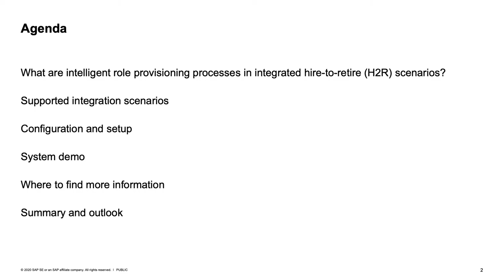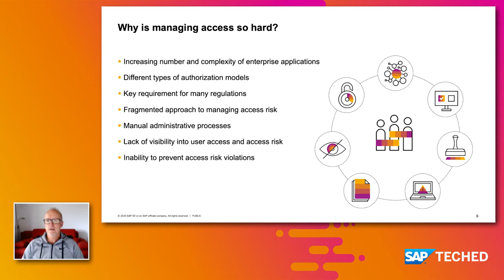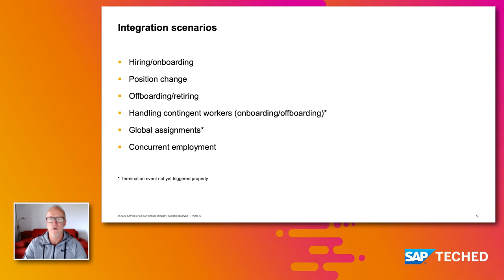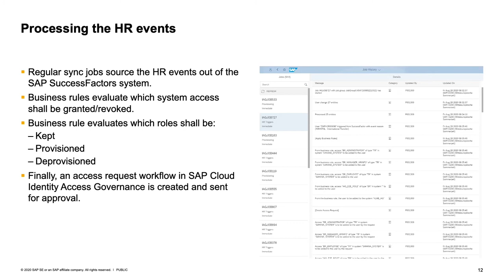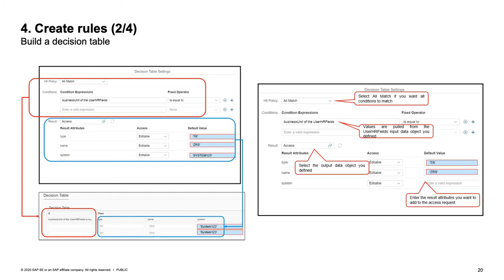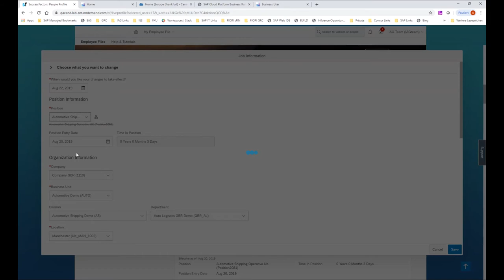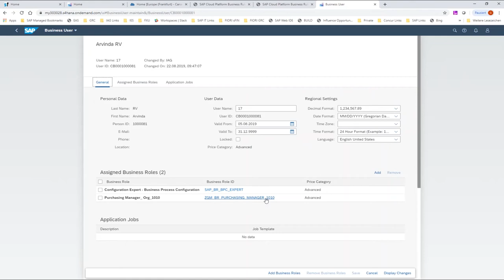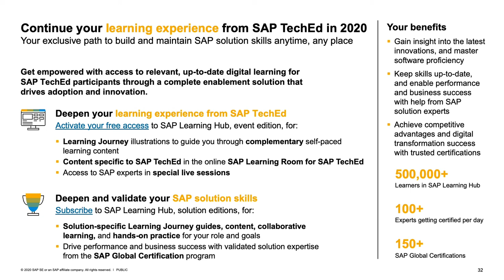Intelligent Role Provisioning in Integrated H2R Business Processes | SAP TechEd in 2020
The Intelligent Enterprise seamlessly connects business processes in a hybrid landscape of SAP S/4HANA and connected cloud solutions from SAP. We will use the example of the hire-to-retire (H2R) business process to show how you can use the SAP Customer Identity and Access Management solutions to fully automate the process of user onboarding, compliant role provisioning, position changes, and offboarding without manual actions in all connected systems.

Speaker: Gero Maeder, Product Manager, SAP

Track: Integrated Intelligent Suite
Sub-Track: (IIS206) Consistent security and identity management
Session Type: Lecture (40 min)
Level: Advanced
Job Role: Administrator, Business Process Expert, Security Expert
Item of Interest: SAP S/4HANA Cloud, SAP Cloud Identity Access Governance, SAP Access Control